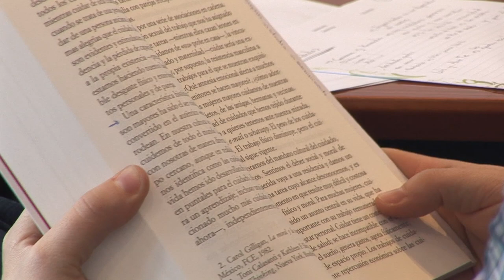El valor de los cuidados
¡Pero qué importante es valorar y poner en valor los cuidados, claves para la sostenibilidad de la vida!